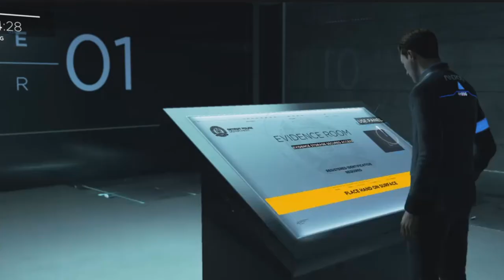Detroit become human Part 20: Off the case